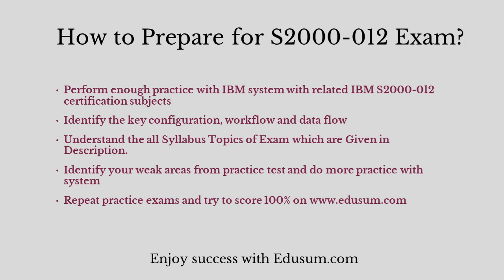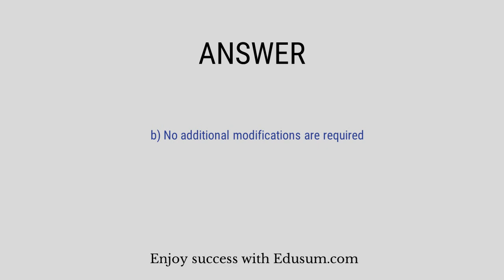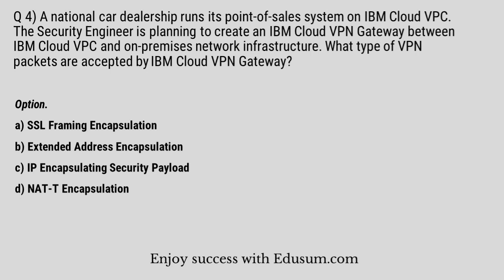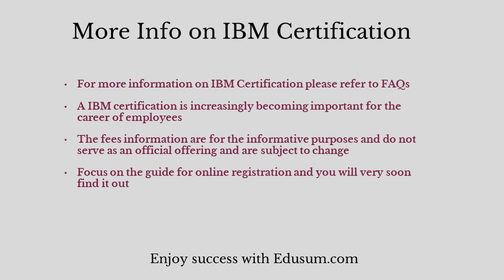IBM S2000-012 Certification Exam: How to Pass on Your First Try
Make Your S2000-012 certification journey easy. Discover the reliable S2000-012 sample questions and additional resources through this video.
Want to Crack IBM Cloud Security Engineer v1 Specialty certification exam?
➤ Take the practice exams provided on this link. This will help you to crack IBM Cloud Security Engineer Specialty certification exam.
➤ Are you worried about clearing IBM S2000-012 certification exam?
➤ Is it hard to get a job without IBM Cloud Security Engineer v1 Specialty certification?
➤ Do you need a salary hike with IBM S2000-012 certification?

Here at EDUsum.com, we provide you exclusive practice questions. Our team of experts have designed this IBM Cloud Security Engineer v1 Specialty practice questions. The questions are well selected so it leads you towards success. Our unique IBM S2000-012 practice test offers some great features. These are listed below:

➤ It gives you a chance to solve real time scenario based questions for IBM S2000-012 certification.
➤ You get unlimited attempts for two months to solve IBM Cloud Security Engineer v1 Specialty sample questions.

➤ You become updated about the detailed syllabus.
➤ Before taking the practice test, glimpse of sample question is offered.
➤ For more information on IBM practice tests please refer to FAQs.
➤ Visit this link to know more about IBM Cloud Security Engineer v1 Specialty.